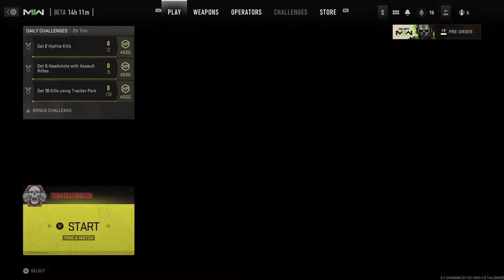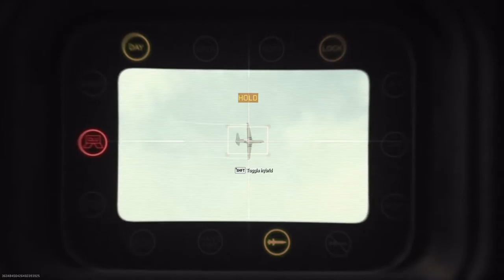MW2 Beta (PS5)